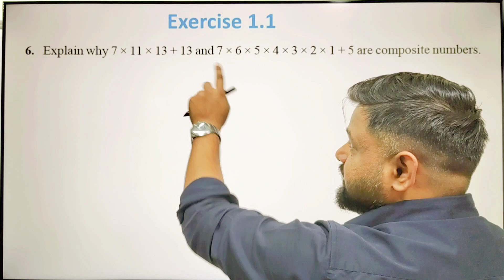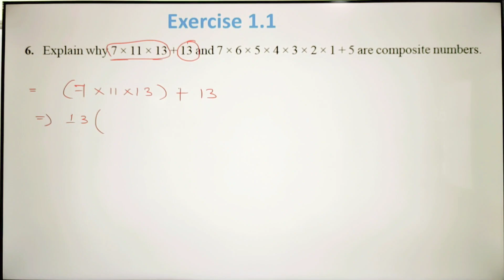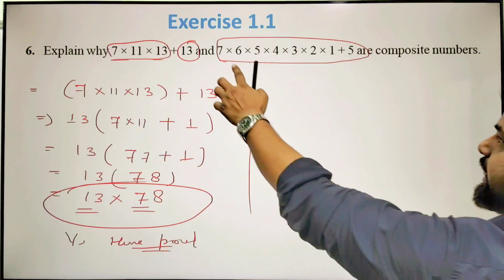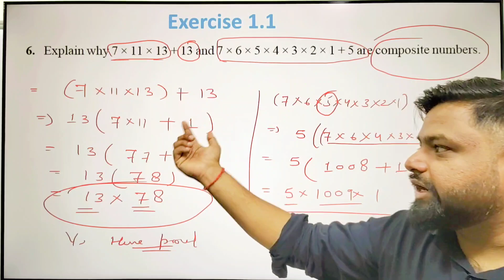Class 10 maths|chapter 1 real numbers |Ex 1.1 question 6 solution new book| NCERT chapter 1 solution